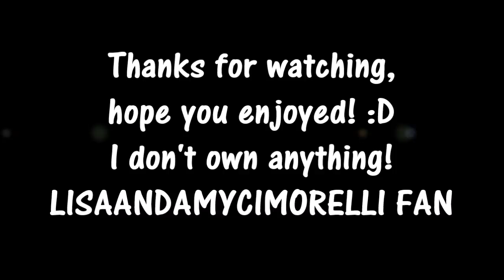CIMORELLI - Singing In Bloopers (HD)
I always loved it when they sang in their bloopers just for fun, they should definitely do that more often again! :) Videos from 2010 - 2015!